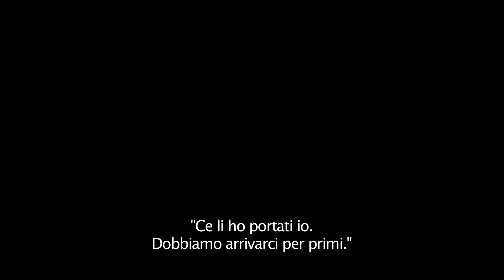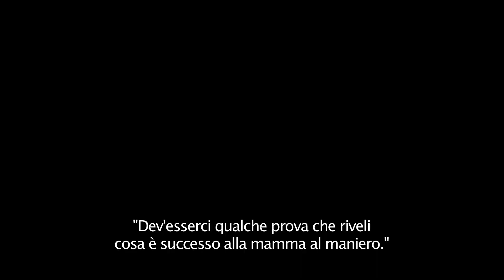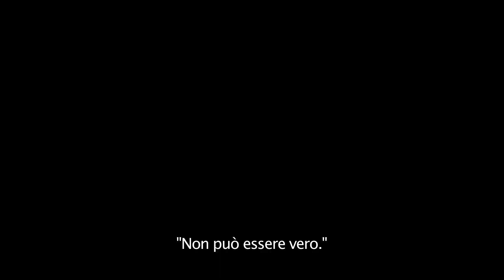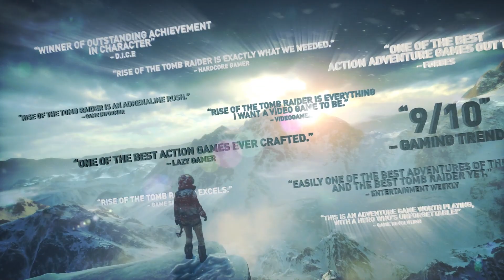[IT] Rise of the Tomb Raider: 20 Year Celebration Launch Trailer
Rise of the Tomb Raider: 20 Year Celebration in arrivo l'11 ottobre su PlayStation 4. Con oltre 50 ore di gioco, incluso un nuovo capitolo, la nuova modalità Co-op Stoicismo, tutti i DLC e molto altro! Gioca durante la settimana del lancio e ricevi 100,000 crediti in-game per carte spedizione, disponibili per tutte le piattaforme, in tutti i paesi. Vai su Prenota ora.